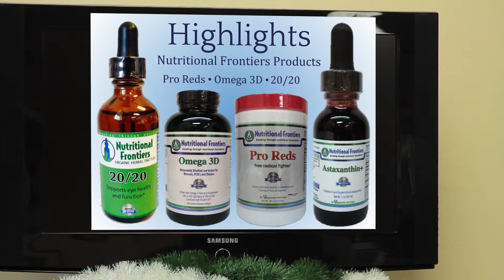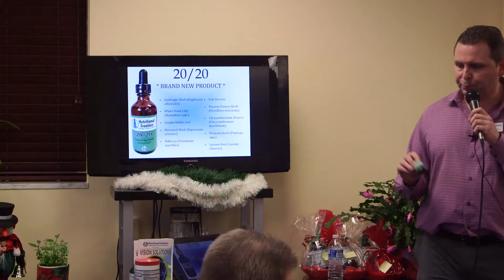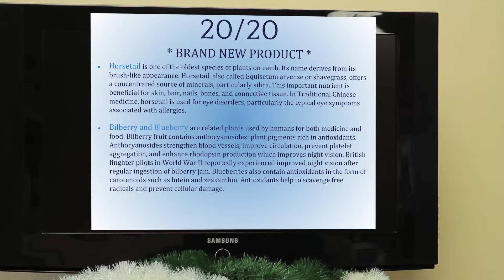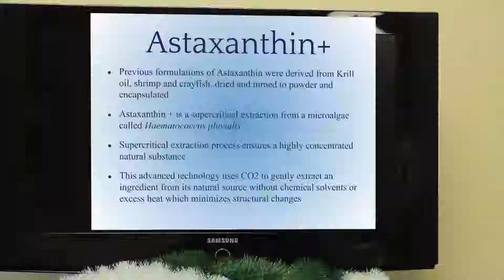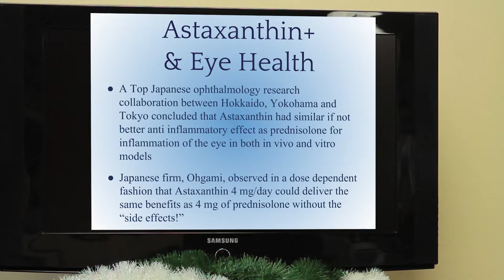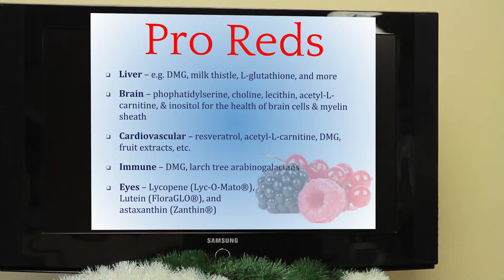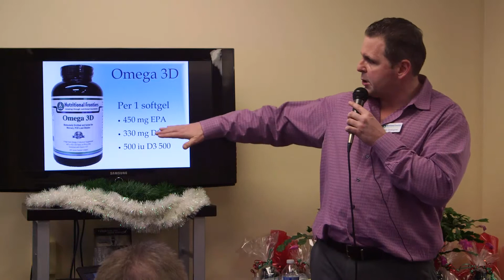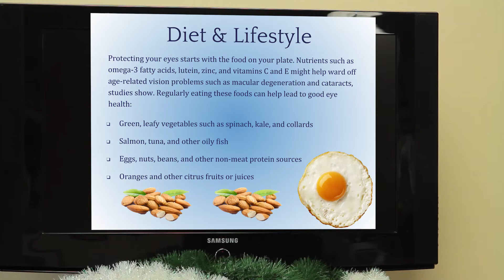Winer Wellness Center Workshop Mike G Eye Care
Workshop on 20/20, a new natural homeopathic product for eye health that can help with cataracts and macular degeneration and all around support of eye health